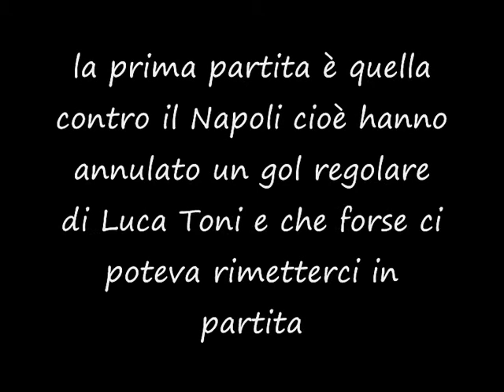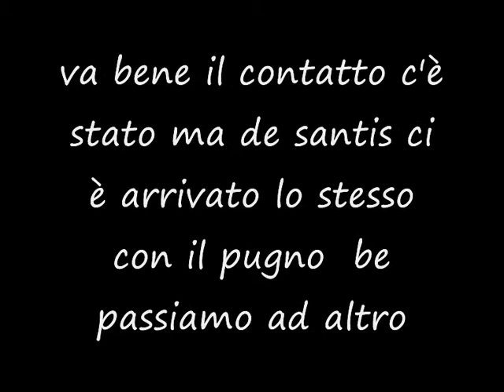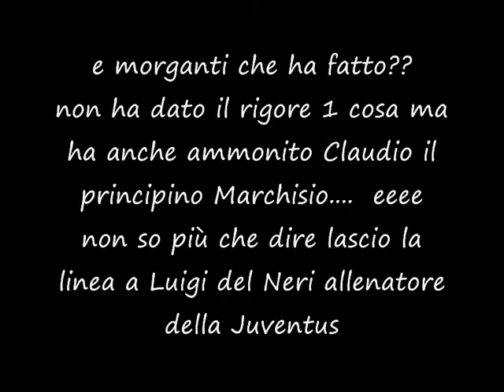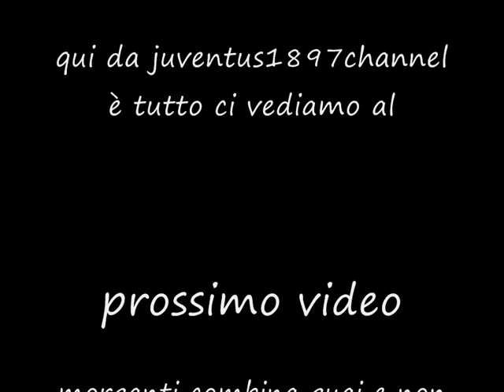morganti .wmv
morganti combina guai